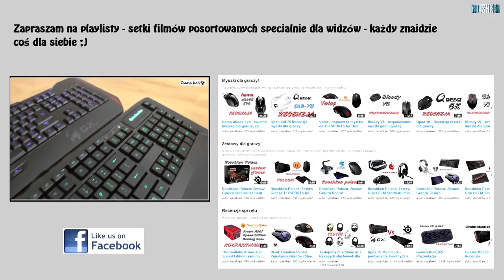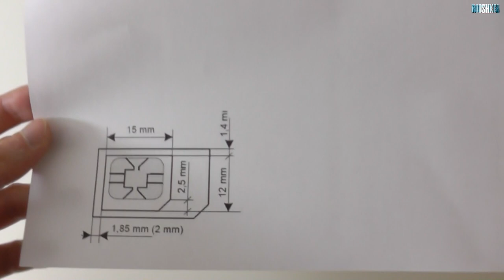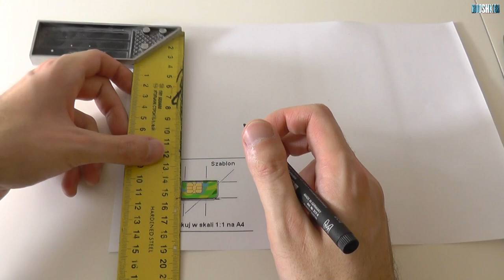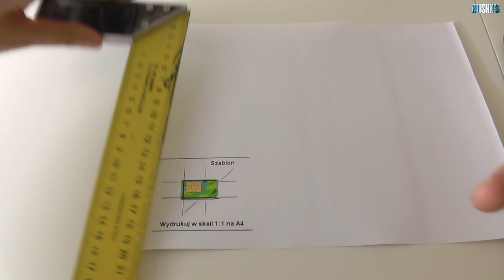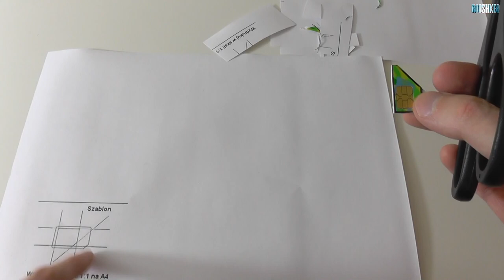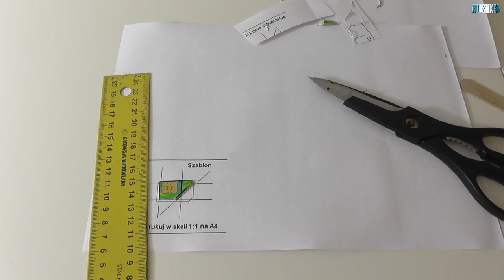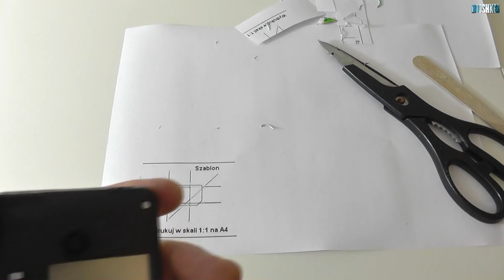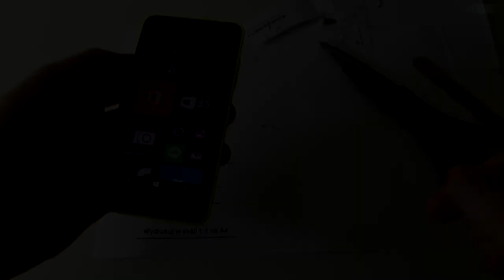Jak przyciąć kartę SIM do rozmiaru Micro SIM? Poradnik w kilku prostych krokach!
Chcesz wesprzeć kanał? Możesz to zrobić przez PayPal - każda suma mile widziana :) Z góry dziękuję.